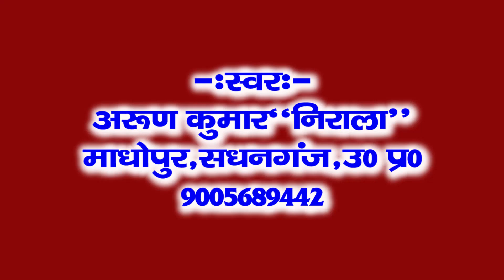गाँव की पारंपरिक होली गीत || स्वर अरुण निराला और शिल्पा शिवानी